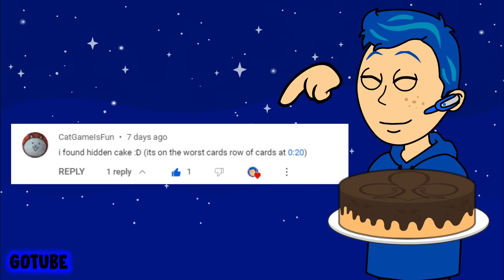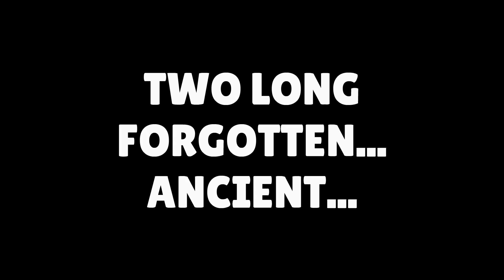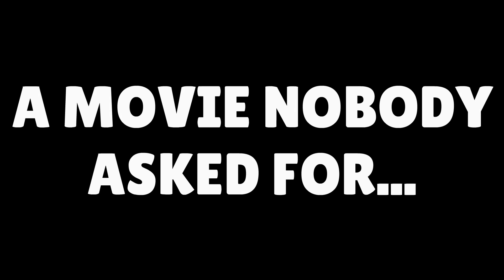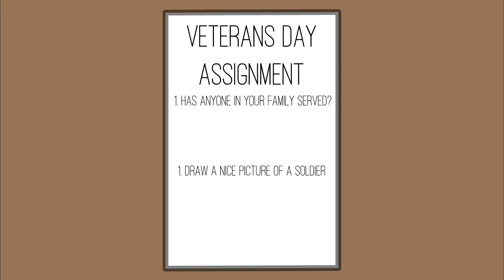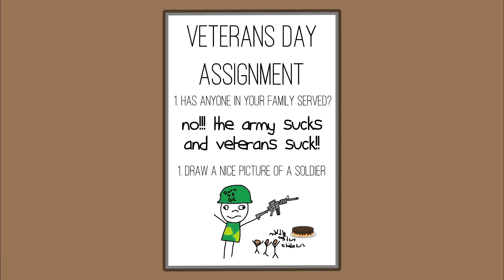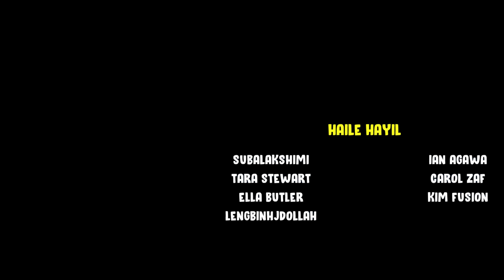Classic Caillou And Rosie Gets Grounded: Season 2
A second marathon of Classic Caillou and Rosie Getting Grounded!

I make Caillou gets Ungrounded, Rosie gets Grounded, Requests, and more!